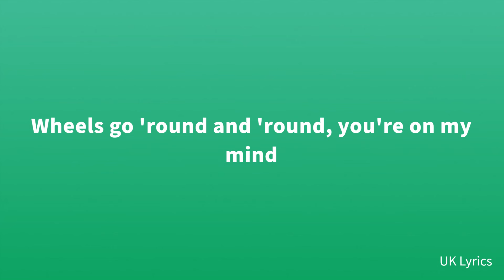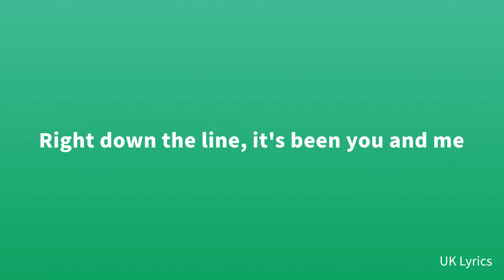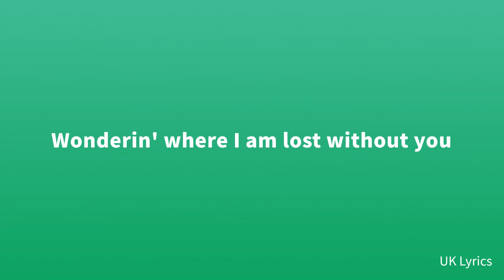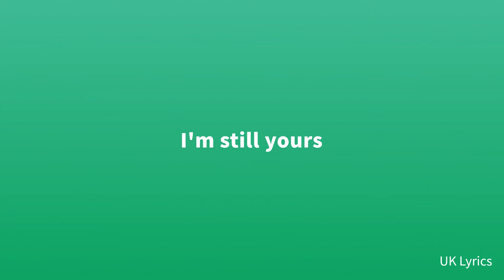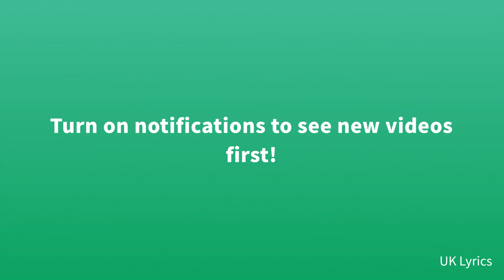Journey - Faithfully (Lyrics)